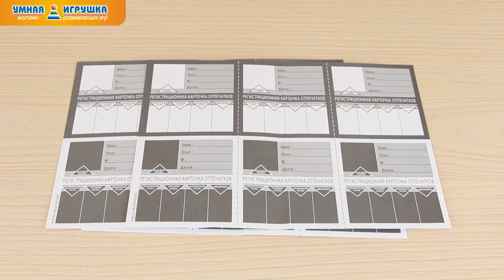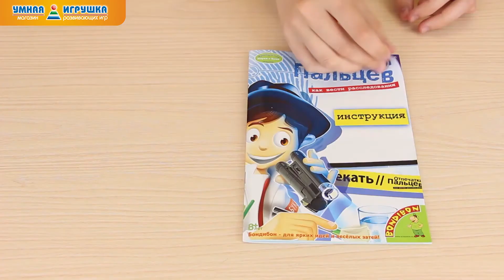Французские опыты «Науки с Буки», набор «Отпечатки пальцев» (Bondibon)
Набор «Отпечатки пальцев» от компании Bondibon (Бондибон) – это комплект из серии «Науки с Буки». Все наборы Буки научно-познавательные, открывают перед ребенком удивительный мир исследований. В коробке юного детектива он находит ответы на множество вопросов: как понять морзянку, почему нет двух одинаковых отпечатков пальцев, как передать другу секрет, чтобы никто его не понял?